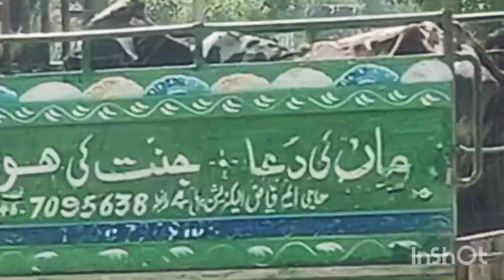The work of the mighty is done in minutes طاقتور کا کام منٹوں میں ہوتا ہے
The work of the mighty is done in minutes 1 kilometer road to a house work in progress طاقتور کا کام منٹوں میں ہوتا ہے ایک گھر کے لیے ایک کلو میٹر روڈ کا کام جاری ہے